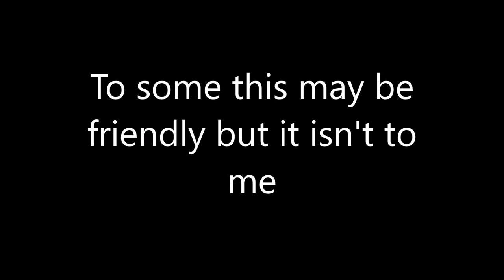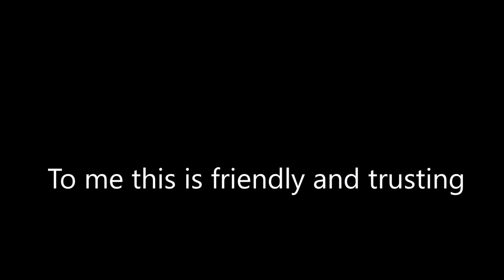Mini Zebu, what is friendly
A lot of times people list animals as friendly but what is friendly to one person is not friendly to another.